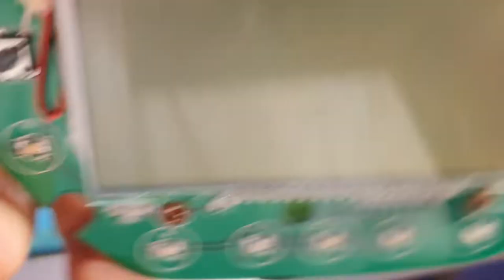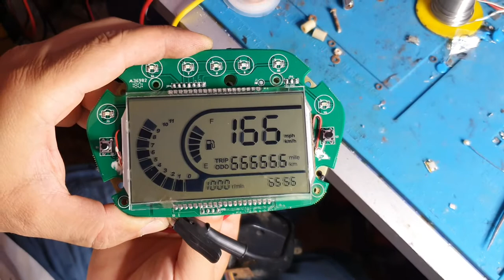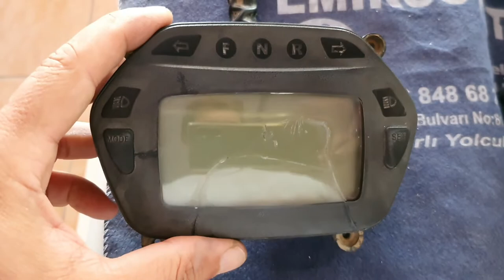ATV gösterge tamiratı ATV odometer repair